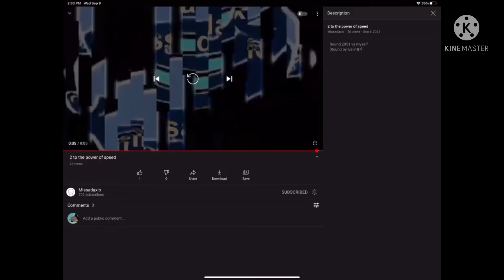Ivan187 getting forced to do too many rounds for missadaxio